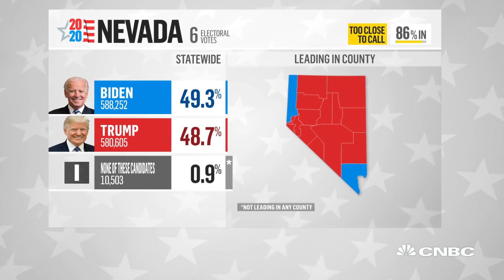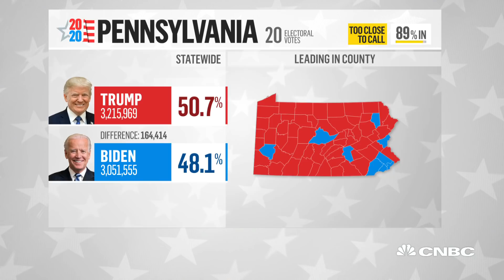'Count Every Vote' protests emerge overnight following Donald Trump legal challenges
Votes are still being tallied in multiple states, including Arizona, Pennsylvania, Georgia and Nevada. President Trump is pursuing lawsuits for recounts in multiple states, which has sparked protests across the country in support of and against the president's calls to stop the vote tallying. CNBC's Eamon Javers reports.

President Donald Trump’s campaign said Wednesday that it filed suits to halt the counting of ballots in Michigan and Pennsylvania, as the campaign demanded increased access to observe the tallying process at numerous locations in those battleground states.

The states have a combined 36 Electoral College votes at stake, more than double the 17 electoral votes that Democratic nominee Joe Biden needed as of Wednesday evening to clinch victory in the White House race.

The Trump campaign said that its Michigan lawsuit demands that the campaign be allowed to “review those ballots” ... “which were opened and counted while we did not have meaningful access.”

The lawsuit came before NBC News projected Biden, a former vice president, as the winner of Michigan’s presidential vote.

In Pennsylvania, the Trump campaign said that it is moving to intervene in an existing Supreme Court case related to that state’s extension of its mail-in ballot receipt deadline.

Separately in the Keystone State, the campaign is filing two legal actions: one aimed at stopping what the campaign called the “hiding” by Democratic officials of “ballot counting and processing from our Republican poll observers” and another that seeks to undo an order extending the deadline for absentee and mail-in voters to provide missing proof of identification.

As the actions were announced, Trump’s inner circle tried to prematurely and falsely claim victory for the president in Pennsylvania even as the count remained incomplete there.

Later Wednesday, the Trump campaign said it had filed suit in Georgia seeking to require all counties there to separate ballots that arrive after the voting deadline from other, “legally cast ballots.”

The campaign said the suit was spurred by a Republican poll observer who reportedly witnessed 53 late-arriving absentee ballots “illegally added to a stack of on-time absentee ballots in Chatham County.”

As in Pennsylvania, Trump’s lead against Biden is narrowing in a count of ballots in Georgia, where an updated tally on Wednesday night showed the president ahead of the challenger by less than 50,000 votes, a margin of about 1 percent of all ballots counted.

Georgia has 16 Electoral College votes at stake.

Trump is also behind Biden in Nevada and Arizona. If Biden wins both those states, he would have 270 Electoral College voters, enough to secure a national win.

In Pennsylvania, where 20 Electoral College votes are at stake, Trump was leading, with 3,099,477 votes, or 52.3%, compared with 2,745,468 votes, or 46.4%, for Biden. A total of 83% of the expected votes had been tallied in Pennsylvania, which does not expect to have a final result for days.

NBC News has the current Electoral College tally as 253 for Biden and 214 for Trump.